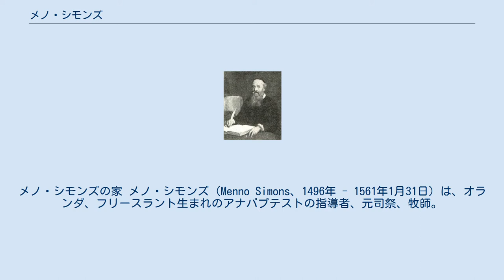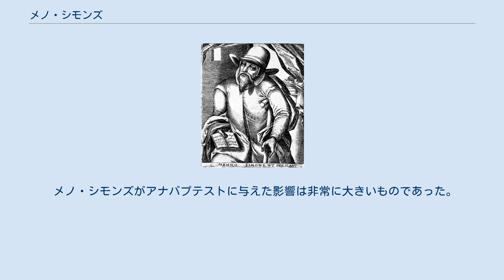メノ・シモンズ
メノ・シモンズの家 メノ・シモンズ（Menno Simons、1496年 - 1561年1月31日）は、オランダ、フリースラント生まれのアナバプテストの指導者、元司祭、牧師。
シモンズはプロテスタント宗教改革の時代の人物であり、彼の系統の教派はメノナイトとして知られている。
 シモンズの誕生の地は15世紀から16世紀にかけての戦争で破壊された。
彼の両親と幼年期については全く知られていない。
彼は貧しい農民出身であったので、彼がその時に受けた教育は聖職者になるためのものに限定される。
1524年、ユトレヒトにおいてカトリックの司祭として叙階され、父の村の神父となる。
 1526年から1527年に化体説の教理に疑問を持ち、聖書の研究を始めた。
そして福音的人道主義者（evangelical humanist）と呼ばれる立場に至った。
シモンズは聖書を調べて幼児洗礼の根拠が聖書に無いと確信した。
この問題について彼は教父の文書を研究し、マルティン・ルターとハインリヒ・ブリンガーの著書を読んだ。
そして信仰者のバプテスマを教えるようになった。
 1535年にアナバプテストのグループの中にいた彼の兄弟が殺害された事件が起こった時、彼は霊的、精神的な危機を経験した。
「ため息と涙をもって神に祈る。主は私に与えてくださった。悲しむ罪人に。主の恵みの賜物は、私の中にきよい心をつくり、キリストの血の赤に染まる十字架のいさおしを通し、主の恵みは、私の罪に汚れた歩みと空しい行いを、赦して下さる」と言った。
 1536年1月にカトリック教会とその聖職を拒み、アナバプテストに行った。
バプテスマを受けた日付は判明していないが、1536年10月までには彼はアナバプテストとして有名であった。
メノナイトの語はオランダのアナバプテストを指して使われた。
 1561年1月31日にホルシュタインで召天し、遺体は庭に埋葬された。
彼はゲルトルードという女性と結婚し、娘2人、息子1人をもうけた。
 メノ・シモンズがアナバプテストに与えた影響は非常に大きいものであった。
バプテストの歴史家ウィリアム・エステップ（William Estep）は、バプテストの歴史を3期に分けた。
メノ・シモンズ以前、メノ・シモンズの下、メノ・シモンズ後である。
彼は困難な時代にアナバプテストの働きを維持しただけでなく、根本的宗教改革を確立し促進させた人物として重要である。